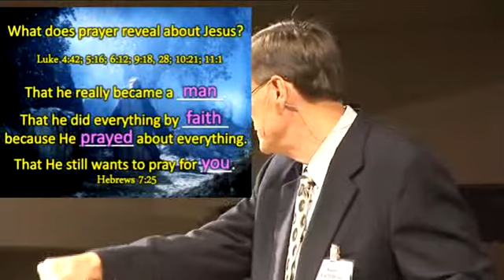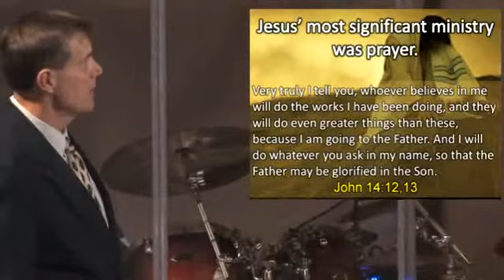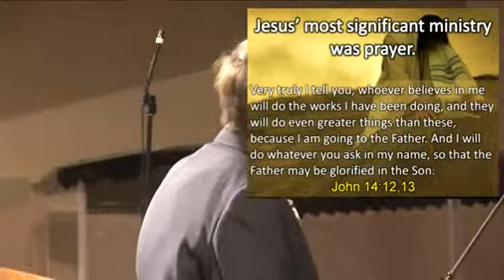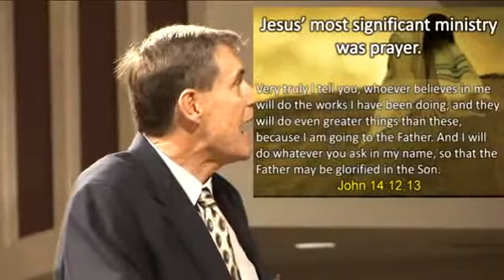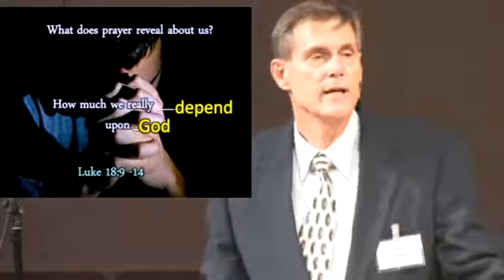Plug Into Prayer: Jesus Prayed - About Everything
The most significant ministry of Jesus was prayer, and right now He ever lives to pray for you. Do you pray as intensely in good times as you do in difficult times?